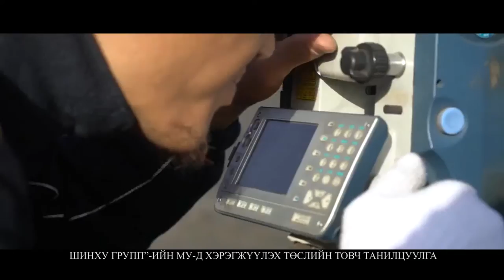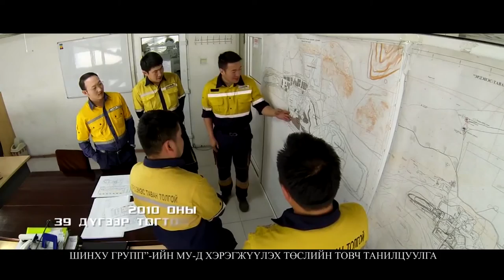ШИНХУ ГРУПП” ИЙН МУ Д ХЭРЭГЖҮҮЛЭХ ТӨСЛИЙН ТОВЧ ТАНИЛЦУУЛГА